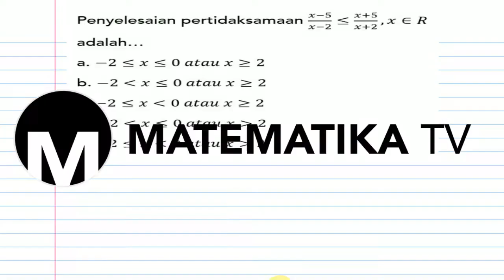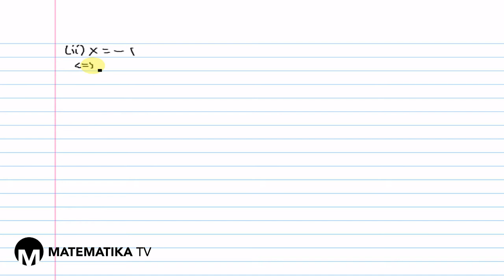[MATEMATIKA TV] PEMBAHASAN SOAL PG PERTIDAKSAMAAN RASIONAL (006)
Pada kesempatan kali ini kita akan membahas soal tentang pertidaksamaan rasional dalam bentuk pecahan.

Materi pertidaksamaan linear satu variabel biasanya keluar di ujian nasional tahun-tahun sebelumnya. Akan tetapi tidak menutup kemungkinan soal tentang trigonometri diprediksi akan keluar di Ujian Nasional Matematika tahun 2020 mendatang.

Bagi para siswa & siswi SMA kelas 12 yang akan menghadapi ujian nasional tahun 2020 nanti, video ini wajib banget untuk kalian tonton, karena soal semacam ini akan muncul di ujian nasional matematika SMA tahun 2020. Intinya, kalian tetap harus pelajari kisi-kisi ujian nasional yang ditetapkan oleh pemerintah, serta berlatih soal-soal ujian nasional tahun-tahun sebelumnya.